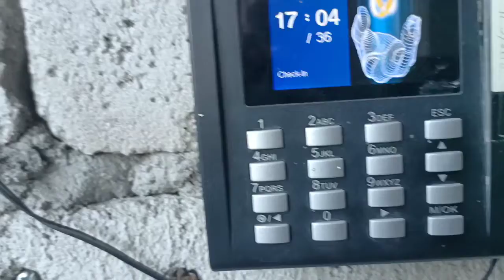VLOG#80: MAG-BIOMETRIC MUNA KAMI I OFF DUTY I NAKA-ALIS NA AGAD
My goal is to make people happy.

NO COPYRIGHT INTENTIONS:
This video is for entertainment purposes only if you have any issue about this video, please notify me immediately on my email or on my other social media platforms indicated below.